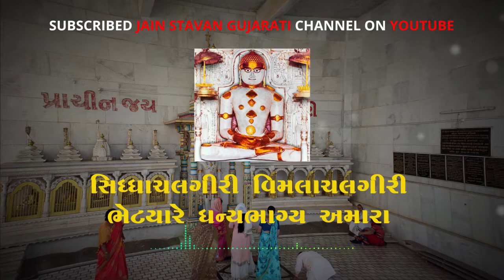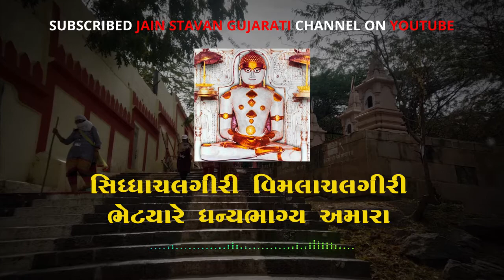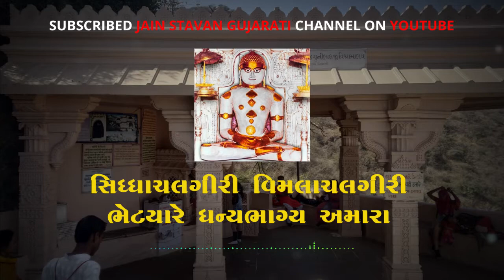Jain Stavan Siddhchalgiri Vimlachalgiri Bhetya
Siddhchalgiri Vimlachalgiri Bhetya Jain Stavan
સિદ્ધાંચલગીરી વિમલાચલગીરી ભેટ્યા રે જૈન સ્તવન

સિદ્ધાચલગિરિ વિમલાચલગિરિ ભેટ્યા રે ,
ધન્ય ભાગ્ય હમારાં...

એ ગિરિવરનો મહિમા મોટો ,
કહેતાં ન આવે પારા ;
રાયણ રૂખ સમોસર્યા સ્વામી,
પૂર્વે નવાણું વારા રે... ધન્ય.૧

મૂળનાયક શ્રી આદિ જિનેશ્વર,
ચૌમુખ પ્રતિમા ચારા ;
અષ્ટ દ્રવ્યશું પૂજો ભાવે ,
સમકિત મૂળ આધારા રે... ધન્ય. ૨

ભાવ ભક્તિશું પ્રભુ ગુણ ગાવે,
અપના જન્મ સુધારા ;
યાત્રા કરી ભવિજન શુભ ભાવે,
નરક તિર્યંચ ગતિ વારા રે... ધન્ય. ૩

દૂર દેશાંતરથી હું આવ્યો ,
શ્રવણે સુણી ગુણ તોરા ;
પતિત ઉદ્ધારણ બિરૂદ તમારૂં,
એ તીરથ જગ સારા રે... ધન્ય. ૪

સંવત અઢાર ત્યાંશી માસ અષાઢો ,
વદી આઠમ ભોમવારા ;
પ્રભુજી કે ચરણ પ્રતાપ કે સંઘમેં ,
'ક્ષમારતન' પ્રભુ પ્યારા રે... ધન્ય. ૫

     શ્રી શત્રુંજય તીર્થાધિરાજ ના સ્તવનનો અર્થ

       અમને ગિરિરાજશ્રી સિદ્ધાચલજી ભેટવા - સ્પર્શવા મળ્યો એ અમારા અહોભાગ્ય - ધન્યભાગ્ય છે. એ ગિરિવરનો મહિમા એટલો મોટો છે કે એ મહિમા ગમે તેટલો બોલીએ તોપણ એનો અંત ન આવે. પ્રથમ જિનપતિશ્રી ઋષભદેવ સ્વામીનું અહીં રાયણના ઝાડ નીચે નવ્વાણું પૂર્વ (૬૯ ક્રોડા ક્રોડી ૮૫ લાખ ક્રોડ ૪૪ હજાર ક્રોડ) વખત સમવસરણ રચાયું હતું. (૧)

      અહીં ચારે દિશામાં મૂળનાયક તરીકે બિરાજતાં ચતુર્મુખ શ્રી આદિનાથ ભગવાનના ચાર પ્રતિમાજીને હે ભવ્યો ! તમે આઠ ઉત્તમ - દ્રવ્યોથી ભાવપૂર્વક પૂજા કરો કારણ કે એ પૂજા સમકિતનું મૂળભૂત કારણ છે. (૨)

      જે ભવ્ય પ્રાણી ભાવથી અને ભક્તિથી અરિહંતના ગુણો ગાય છે. એના જન્મ સુધરી જાય છે અને અત્રે શુભ ભાવપૂર્વક જે યાત્રા કરે છે એની નરક અને તિર્યંચગતિનું ગમન અટકી જાય છે. (૩)

       હે સુંદર તીર્થાધિરાજ ! તમો પતિતના ઉદ્ધારક છો એવું તમારૂં ઉત્તમ બિરુદ અને તમારા ઉત્તમ ગુણોનું શ્રવણ કરીને હું દૂર દેશાંતરથી આપની પાસે યાત્રાર્થે આવ્યો છું અને હું ધન્યભાગી બન્યો છું. (૪)

      ખિમારત્ન નામના કવિપ્રવર મુનિરાજશ્રી કહે છે કે - "હે ક્ષમારત્ન પ્રભુજી ! વિક્રમ સંવત ૧૮૮૩ની સાલમાં અષાઢ વદ ૮ (જેઠ વદ આઠમ) સોમવારના રોજ આપના ચરણકમળની કૃપાથી પ્રતાપજી નામના શ્રેષ્ઠિવર્યના સંઘની સાથે હું અત્રે યાત્રા માટે આવ્યો છું એ મારા અહોભાગ્ય છે." (૫)

Jain Stavan
jain song
jain bhajan
jain stavans
jain stavan lyrics in gujarati
new jain stavan stavan,jain stavan, gujarati jain stavan, gujarati stavan